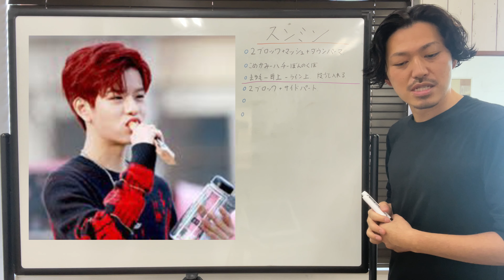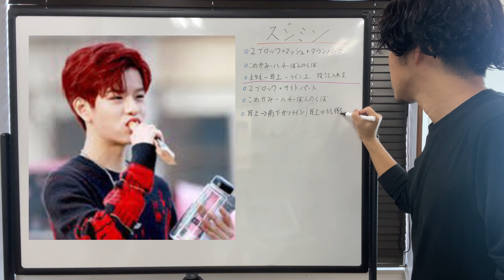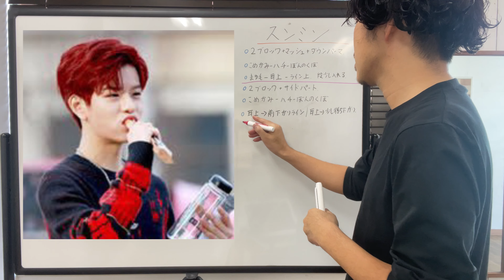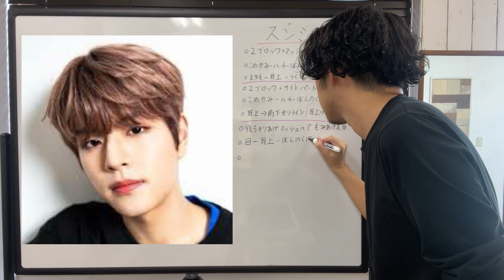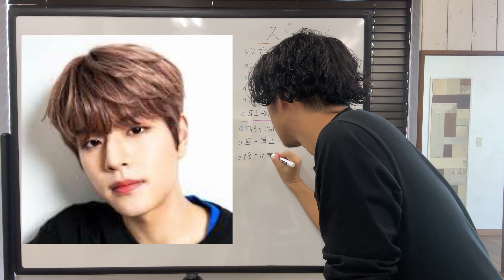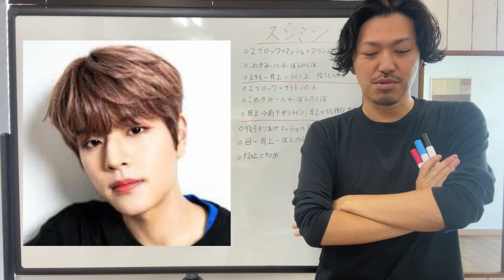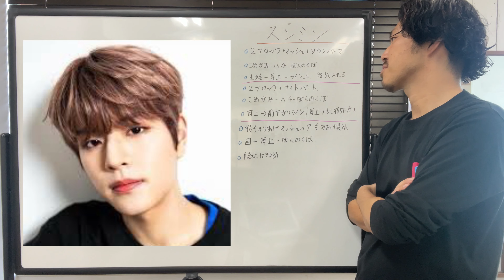[スンミン][Stray Kids]ヘアスタイル解説とオーダー方法♪